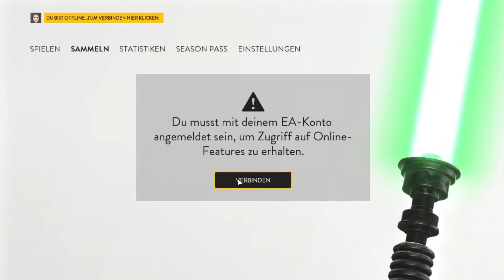STAR WARS: BATTLEFRONT | #010 - Multiplayer Raumkampf | Let's Play Star-Wars: Battlefront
Star Wars Battlefront Folge 010, wir machen Multiplayer und bestreiten den Raumkampf, außerdem fliegen wir mit den Millennium Falcon rum.

Wie hat es euch Gefallen? Dann schreibt mir das doch in die Kommentare.